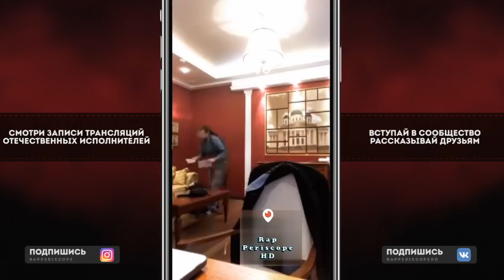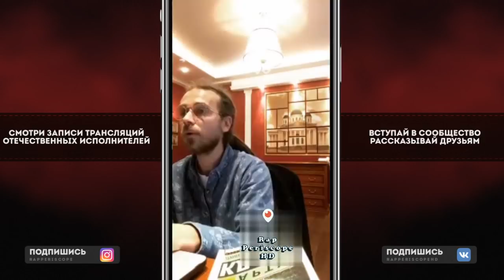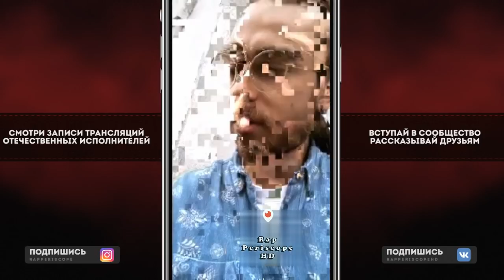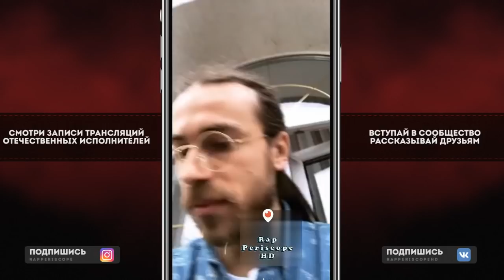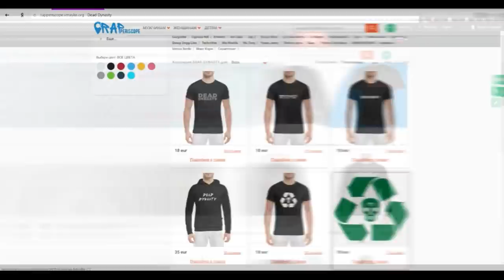Децл Последняя трансляция, Читает Новые Треки, о Баста, Смоки Мо, ЛСП, ШеFF, Ligalize